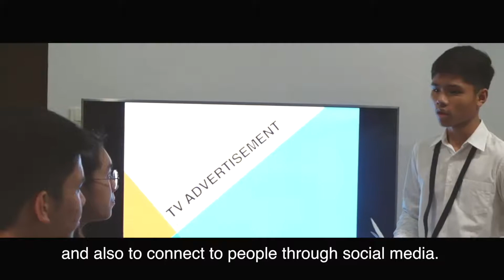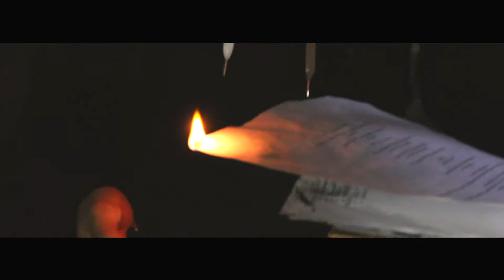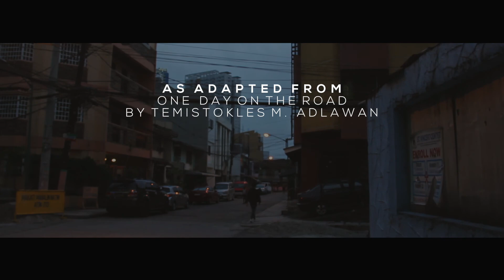MULI AT MALI | Teleserye Pitch by 12-H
By Group 4 of 12-H
As adapted from Temistokles M. Adlawan's "One Day on The Road"

Directed by Angel Manzano
Written By Daicee Polines, Gianne Reambillo, Jillian Torre
Filmed by Angel Manzano, Daicee Polines, Michelle Adraincem
Edited by Angel Manzano
Musical score by Terence Morales
Production Design by Michelle Octaviani, Elijah Barrameda, Michelle Adraincem
Starring Calvin Justin Ros and Terence Morales
With Jillian Torre, Gianne Reambillo, Daicee Polines, Michelle Octaviani, Elijah Barrameda
Special thanks to Ms. Alerta and Felicity Tanay